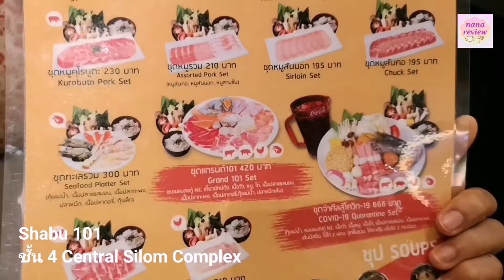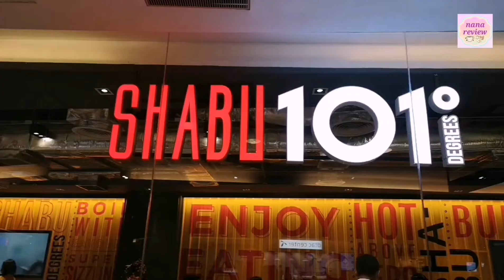Shabu 101 ชาบู 101 อร่อยคุ้มๆ @ Central Silom Complex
Shabu 101
ชาบู 101
มาชิมชาบูร้านนี้กันบ้างค่ะ Shabu 101 น้ำซุปเลือกแบบครึ่งหม้อได้ จ่ายเพิ่ม 50 บาท มีแบบบุฟเฟ่ต์ และอะลาคาทนะคะ
เราไปกินแบบอะลาคาท เพราะคงกินบุฟเฟ่ต์ไม่คุ้มจ้า แค่นี้ก็อิ่มแล้ว จัดไป 2 ชุด ชอบตรงที่น้ำซุปดำ ไม่เค็มเกินไป ส่วนของก็สดใหม่คุ้มราคา ชุดผักในชุดชาบูถ้วยใหญ่ ถูกใจมากค่ะ น้ำจิ้มชาบู ปรุงเพิ่มเองตามชอบยังมีน้ำจิ้มสุกี้ และน้ำจิ้มซีฟู้ดรสชาติดีอีกด้วยค่ะ ชอบก็ไปลองกันได้ค่ะ

Shabu 101
ชาบู 101
ชั้น 4 สีลมคอมเพล็กซ์